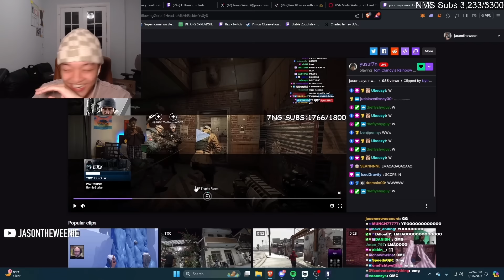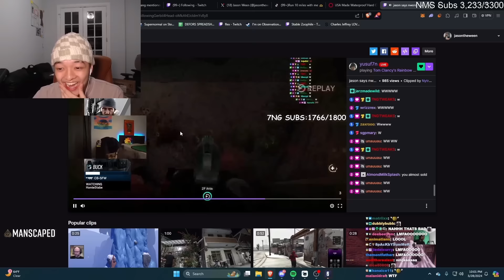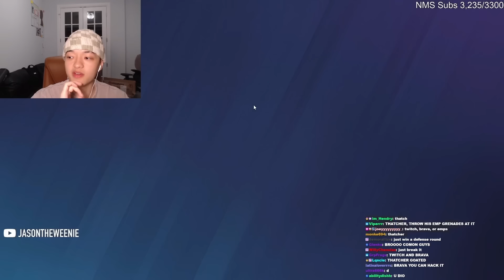$5,000 RAINBOW SIX SIEGE WAGER ft. Jason, Clix, Ron, Lacy, Yusuf, ItsSpoit, iloveximm